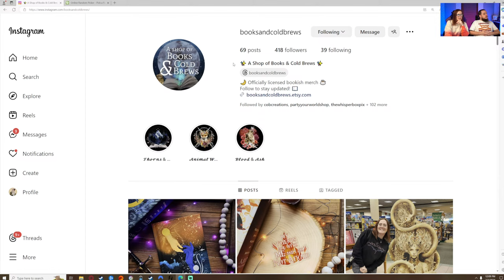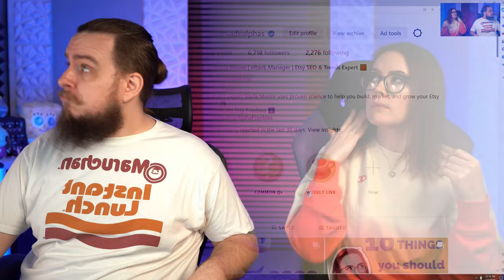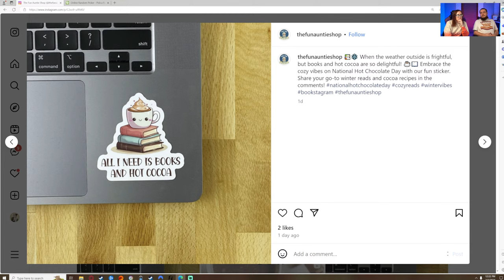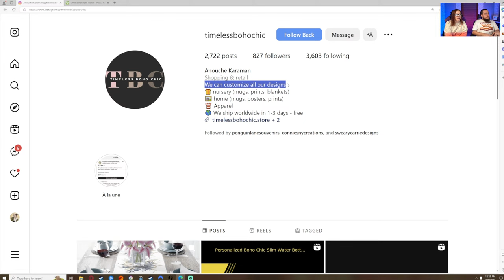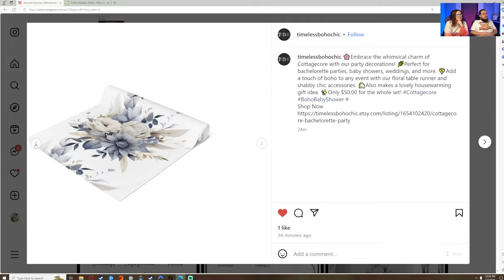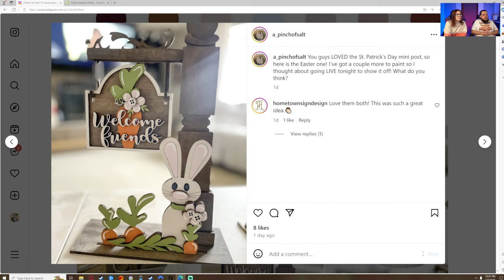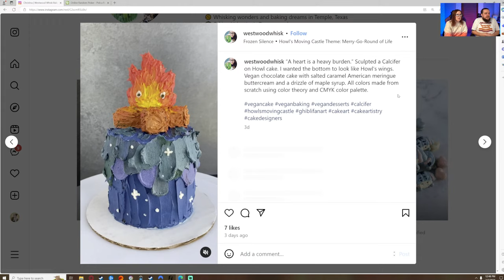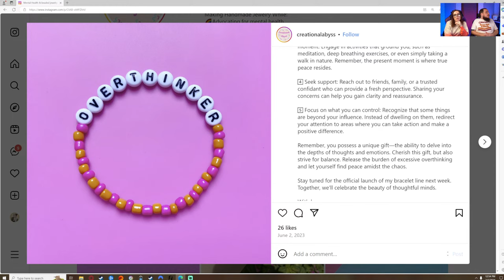Critiquing your Instagram Business Pages Live - The Friday Bean Coffee Meet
☕ Not sure how to improve your business Instagram account? Today, we'll be critiquing your accounts LIVE to help you improve your marketing!

🎁 FREE ETSY COURSES, TOOLS, & GUIDES 🎁

🍜 FREE Etsy SEO'oodles Toolbox - Learn how to do Etsy SEO in 2023

🎓 COACHING: Enrollment for my complete Etsy Training Program, the Handmade Alpha Academy Class of 2024, begins June 14th. Learn more about the program and get notified when doors open